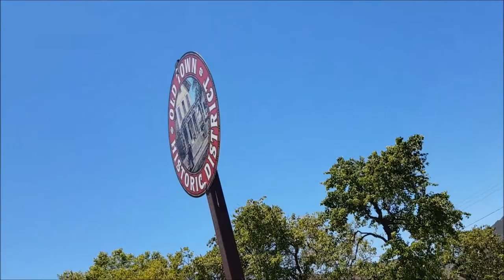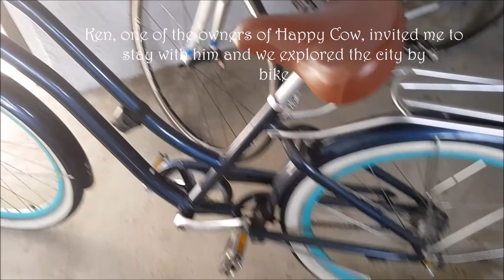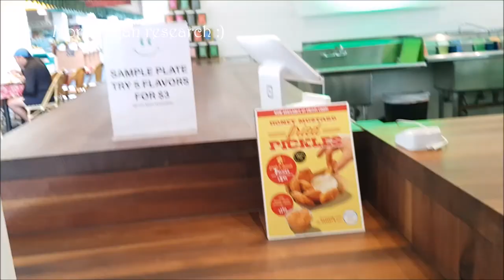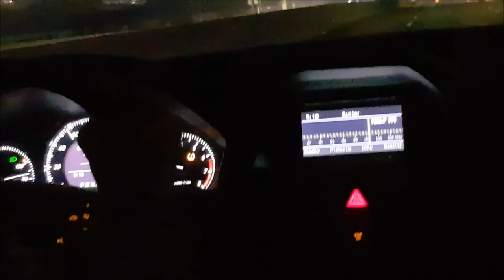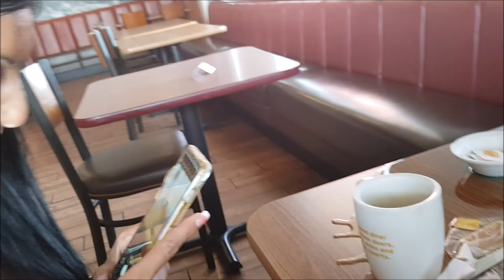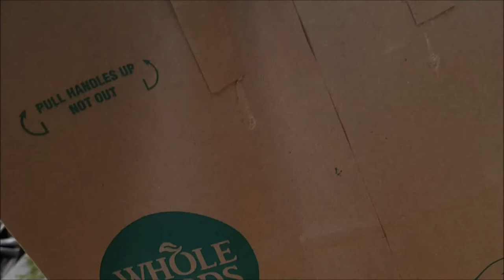How to solo travel in Los Angeles: is couch surfing safe?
I took the Amtrak train to Los Angeles from San Luis Obispo. My heart was leading me. I followed the opportunities that were there for me. Ken Spector, one of the owners of Happy Cow, invited me and I first stayed with him. We explored LA together, did some vegan food research and had great conversations. I learned a lot! I also had the freedom to explore on my own. That ultimate freedom. And when you feel so happy, amazing people keep showing up. I met wonderful people. Went bike riding every day, did hikes, saw the sunset at Griffith Observatory, explored places like the Grove, Beverly Hills, Farmer markets, Echo Park, Marina del Ray, Venice Beach, Santa Monica, Malibu and even San Francisco. I made life long friends with whom I will have a lot of other adventures. That's for sure. This place stole my heart, California did, the people did. I'll be back soon!